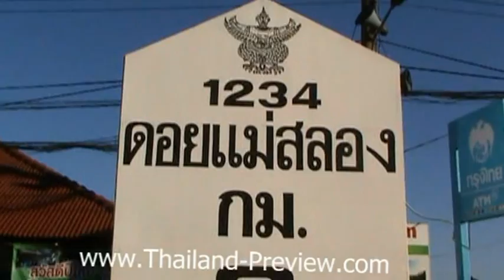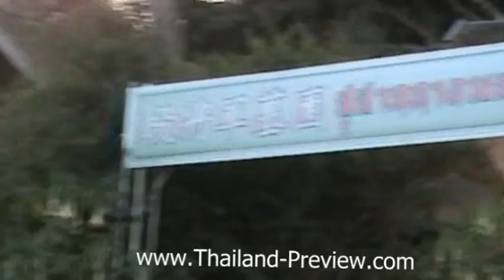ดอยแม่สลอง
เว็บแรก เว็บเดียว เที่ยว แบบ 3 มิติ
(มีภาพ 3 มิติ สวยๆ ให้ชมมากมาย)
TPV : ผมกะอาหมวยและอาเจา เดินทางไปถึงเอาเกือบสี่โมงเย็น (มัวแต่เพลินถ่ายรูปอยู่ที่วัดร่องขุ่น โปรแกรมเลยเคลื่อนซะ) บรรยากาศบ่ายคล้อยก็เริ่มเย็นขึ้นเรื่อยๆ ร้านค้าต่างๆยังรอรับนักท่องเที่ยวจนค่ำ มีร้านให้ชิมชาหลายร้าน แปลกนะ จิบชาเวลาที่อากาศเย็นๆนี่ ได้บรรยากาศมาก แถมชาที่นั่นก็หอมกรุ่น รสชาติอร่อยมาก มีหลากหลายชนิดให้เลือก แต่ที่พลาดไม่ได้คือ ขาหมูหมั่นโถวจีนยูนนาน สูตรต้นตำหรับ..อร่อยมากขอบอกขอรับ